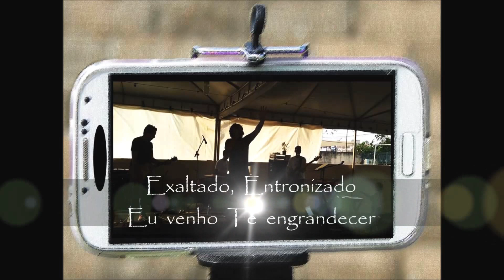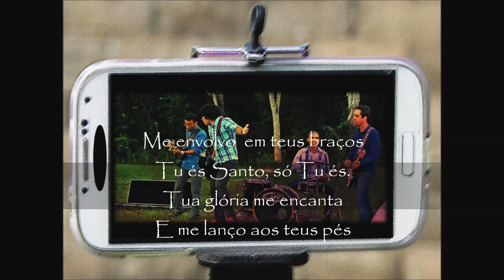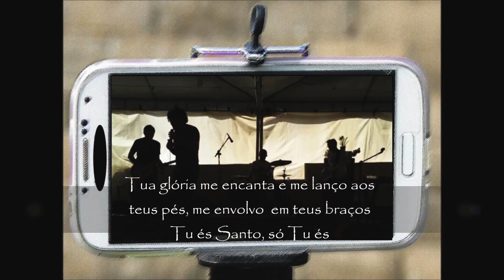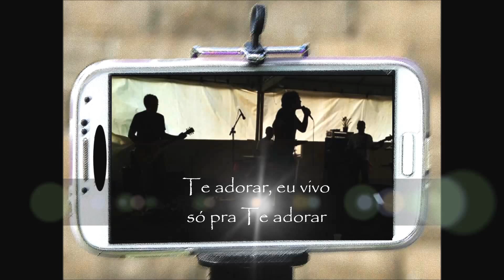Te adorar. Letra e Música. Banda Estágio 3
Te adorar, eu vivo só pra te adorar. Música de louvor a adoração da Banda Estágio 3